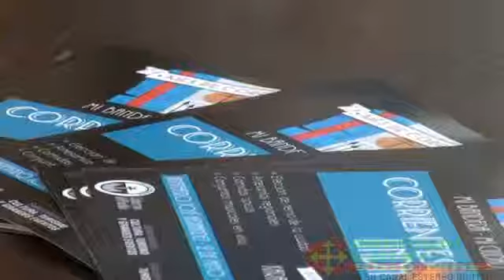Palabras de Ana Laredo y Mauro Santamaria presentacion de la Noche de losTeatros